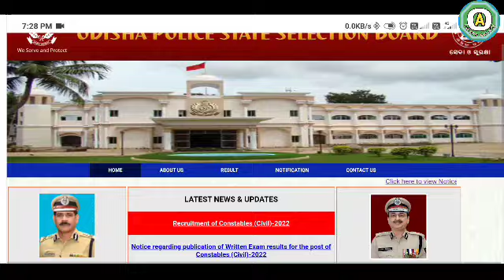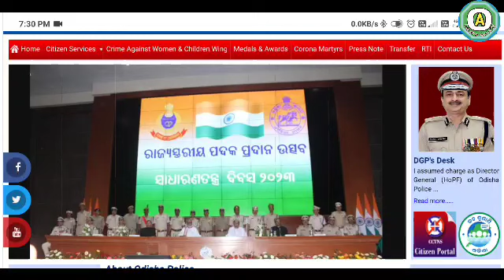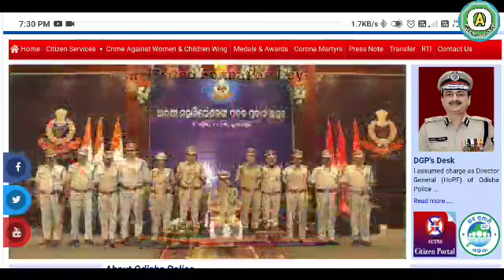Odisha police Constable final Result 2023 || ଆସିବ କେବେ ?? Full details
Odisha police Recumbent CONSTABLE final Result date full details odisha Activity.

                        🙏🙏 Jay Jaganath🙏🙏